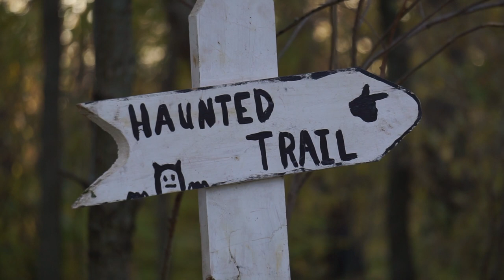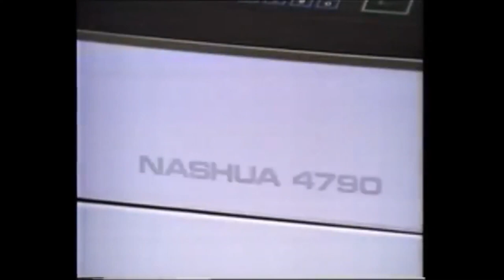Oliver Nash Willham Reel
Currently in the Iowa City area!